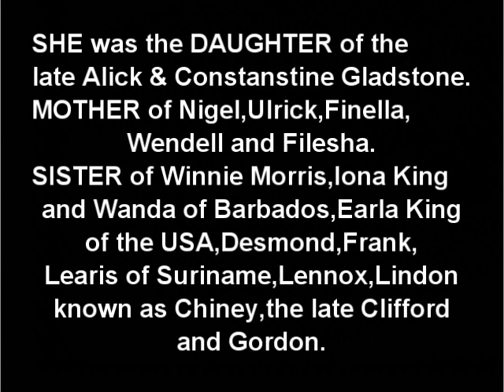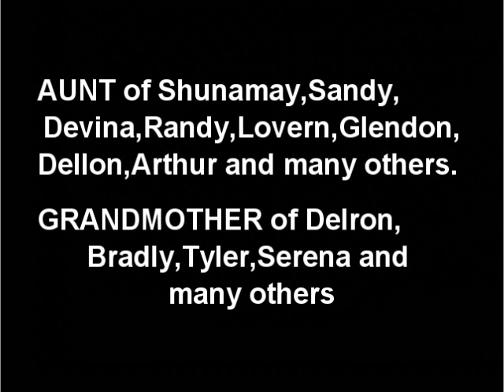Death Announcement - Ingrid Gladstone Harry